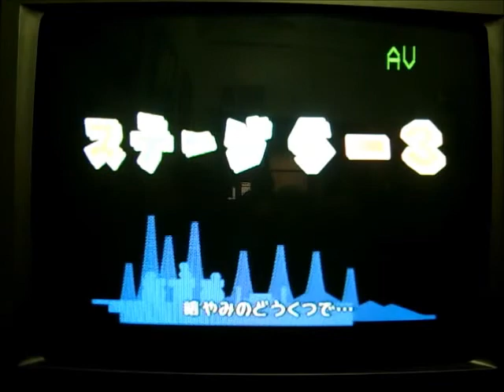紙片瑪莉歐5-3(略)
中途沒電